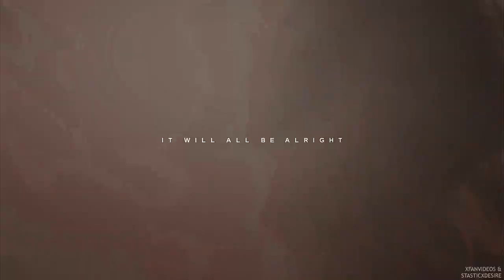{AU} Shadow & Laken | Carry You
a complete AU (alternate universe) collab Carol and I did!

If you want to see more of these two let us know, and we might be willing to try again!

story:
basically, Shadow (Marie Avgeropoulos) and her daughter Laken (Mckenna Grace) experience the end of the word, and all that comes with that.

Carol;; xfanvideo & angeldreams
[obviously, her parts are why this is so perfect]